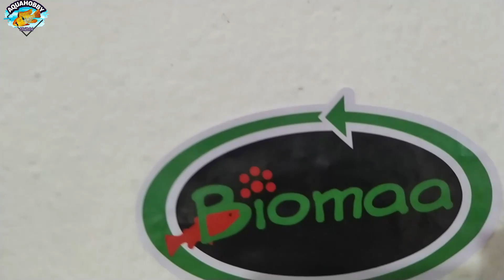Abriendo CAJA MISTERIOSA!!! Llego Santa BIOMAA!!! 😱😱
caja misteriosa
regalo para el canal
me regalaron alimento para mis peces
alimento para peces
biomaa